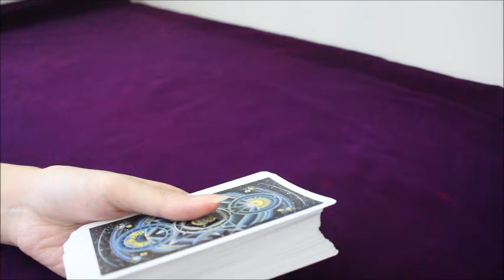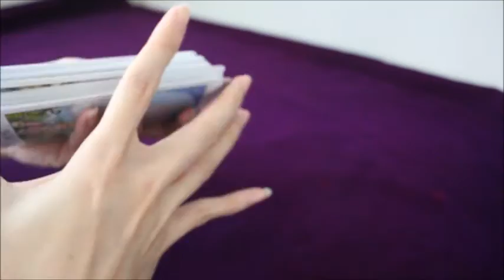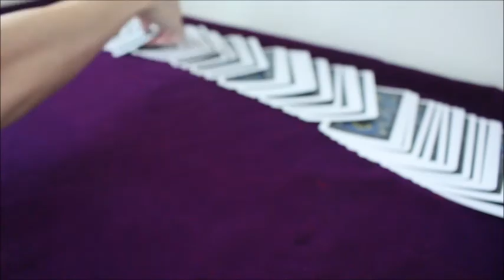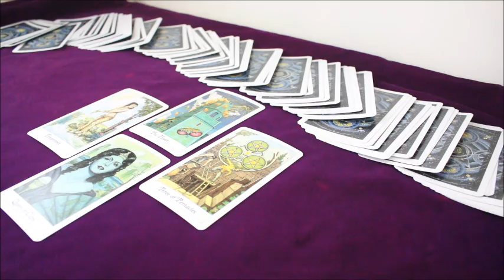Gemini September 2016 Intuitive Tarot Reading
This is a monthly horoscope intuitive tarot reading for Gemini September 2016. Cosmic tarot is used in this video. I specialize in love tarot reading and career tarot reading.